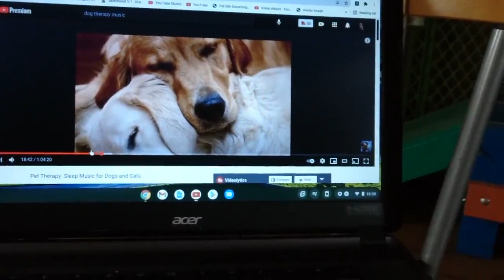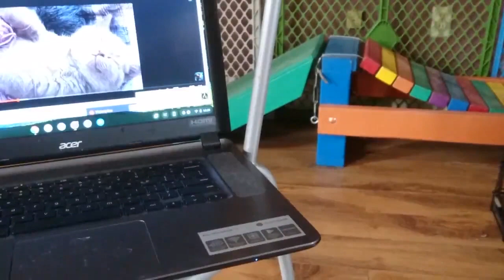How to Stop Puppy from Crying in Crate (singleton puppy crate training)🐶singleton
Here's how i train how to stop puppy from crying in crate  (Our Singleton puppy crate training at 8 weeks)